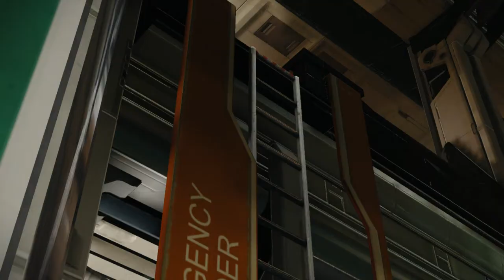Remember Me Walkthrough Part 18 Gameplay Let's play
Part 18 of a complete playthrough of Remember Me , Silent no Commentary